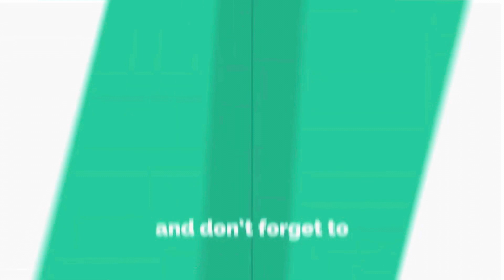Chickpeas curry || vegetarian dish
Ingredients:
* 2 cups dried chick peas ( soak for over night & boil until tender , then blend 1 1/2 cup  chickpeas w/ liquid )
* 2 large onion
* 1/2 cup tomato sauce
* 2 cups vegetarian broth ( chicken broth )
* 1/2 tsp chili powder
* 1 red bell pepper ( blend until purée  texture )
* 1 tsp coriander powder
* 1 tbsp ginger paste
* 1 tbsp garlic paste
* 1 tsp garam masala
* 1 tsp salt
* 1/2 tsp black pepper
* 1 tsp cumin seeds
* 2 bayleaves
* 1 cinnamon stick

Garnish- cilantro